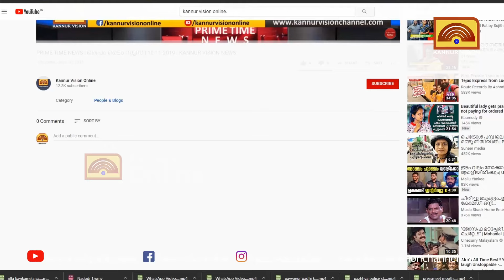ഐ എൻ എല്ലിനെ ആദർശ രാഷ്ട്രീയത്തിൻ്റെ വക്താക്കളാക്കിയത് പൂർവ്വ നേതാക്കളെന്ന് അഹമ്മദ് ദേവർ കോവിൽ